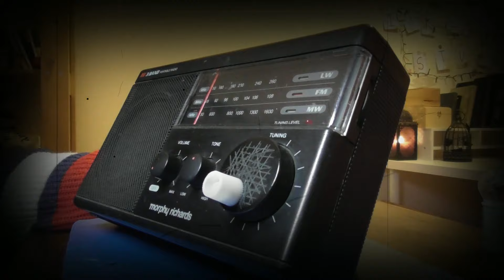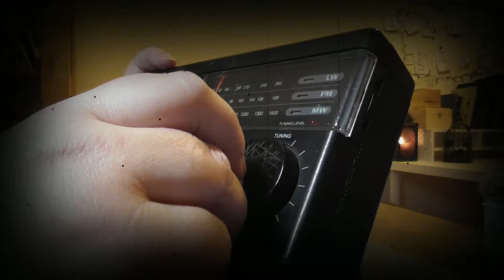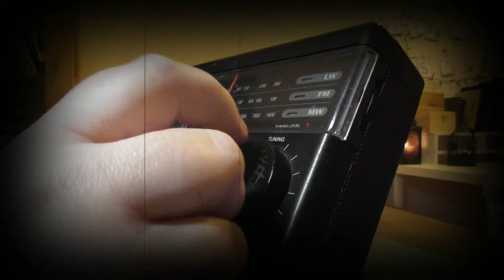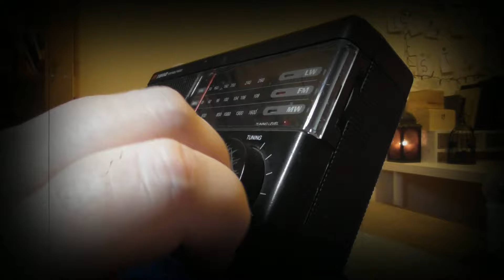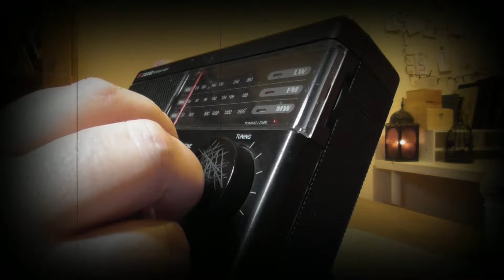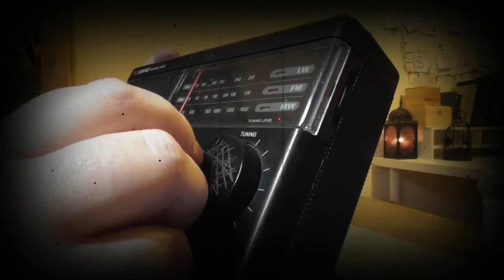American Monster. Can I contact Aileen Wournos?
Can I contact Aileen from beyond the grave?
Aileen Wournos was an American Serial killer
But her life was not easy, she suffered through her childhood and became the monster portrayed in books and films
Can I reach out and speak to Aileen

Marie

If you are looking for sensationalized paranormal investigations. You won't find it here. We are here to capture REAL paranormal events without the theatrics of many other channels.